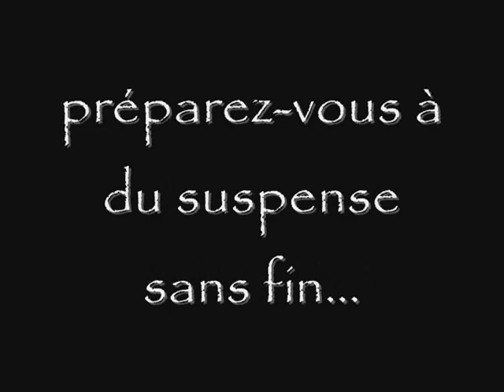Le passager- Bande annonce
Bande annonce du roman «le passager» de Patrick Sénécal